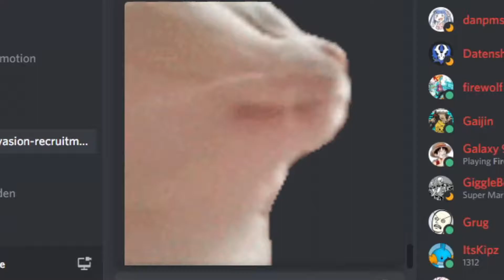This is Perfect